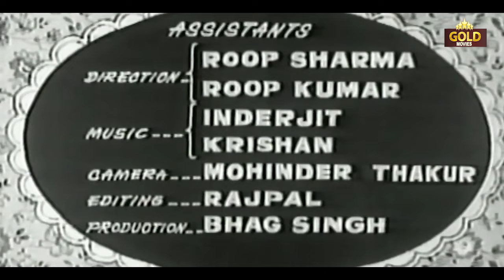Chambe Di Kali - 1940 - चम्बे दी कली l Vintage Punjabi Hit Movie l Habib Kabuli , Mumtaz Shanti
Watch
Starring :- Habib Kabuli , Lata , Mumtaz Shanti , Anwari , Jagdish Sethi
Director : Phani Majumdar
Music Director : Ghulam Ahmed Chishti